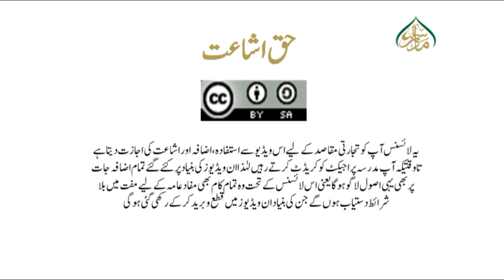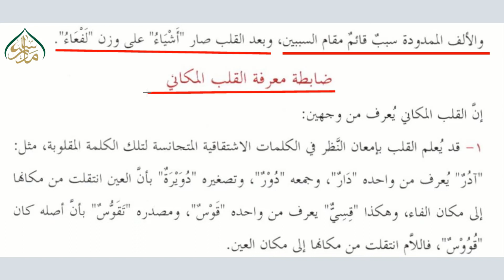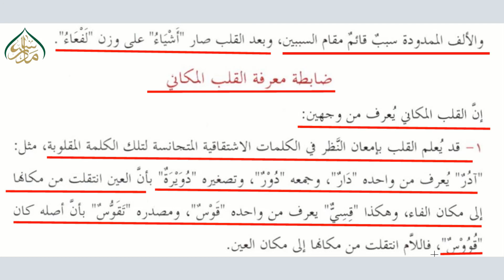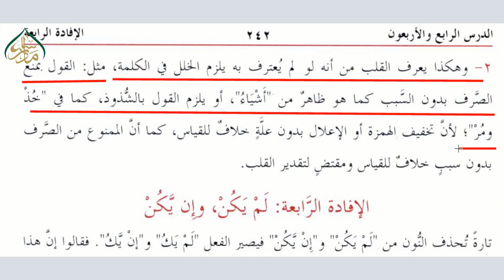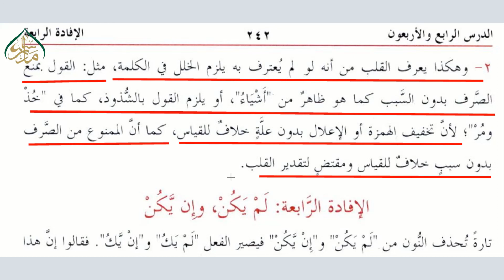علم الصیغۃ (الدرس الرابع والاربعون ،ویڈیو نمبر 162) الافادۃ الثالثۃ: کل و خذ ومر (2) | ELM US SEGHA